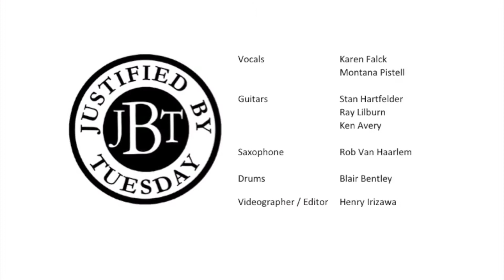Justified by Tuesday band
Brown Sugar cover version by JBT band for video demo at The Alpine Room.  Videographer : Henry Irizawa.